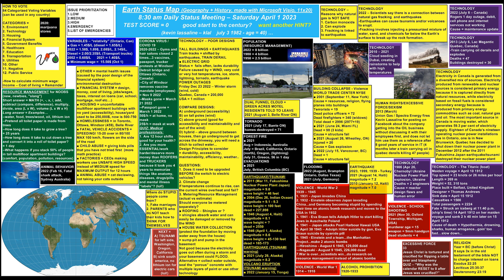2023 (Vote) - Earth Status Map, Apr 1, made with Microsoft Visio 11x20, view on a desktop/laptop🌎🗺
Samsung S21 Ultra - upload date = Sunday April 9 2023

VIDEO EXPORT SETTINGS
■output = 1920 x 1080, 29.97 fps, progressive
■bit rate = 32 mbps - CBR (constant bit rate)
■format = h.264
■quality = maximum